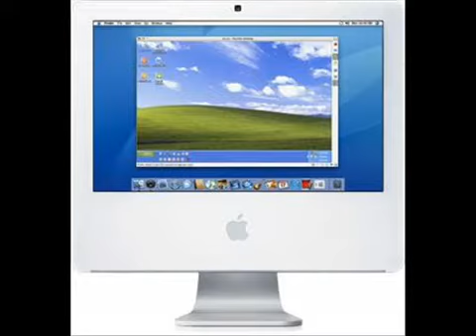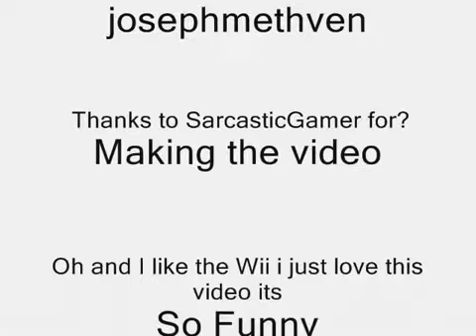I Hate This Wii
i also don't like the wii..